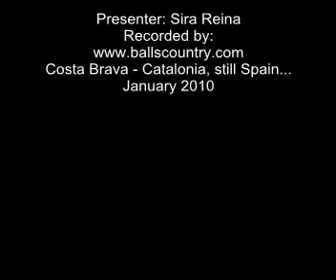Tik Tok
Choreo by Sira Reina
Line-Dance
32 counts, 4 walls, 1 8-counts tag
January 2010
Dancer: Ariadna Corbi